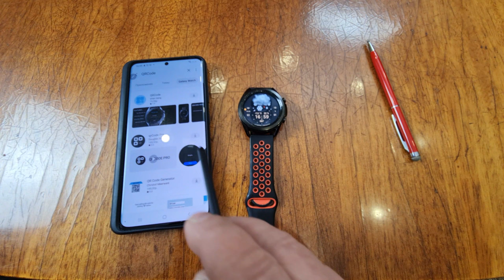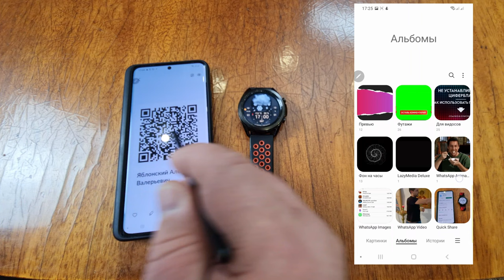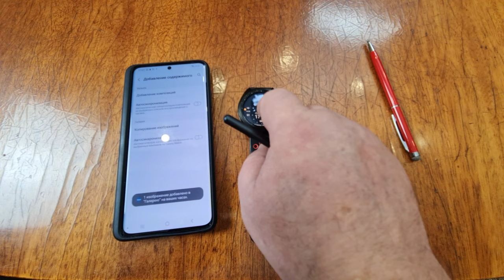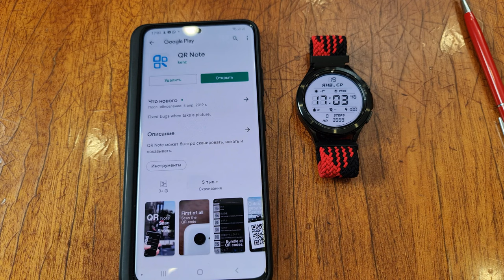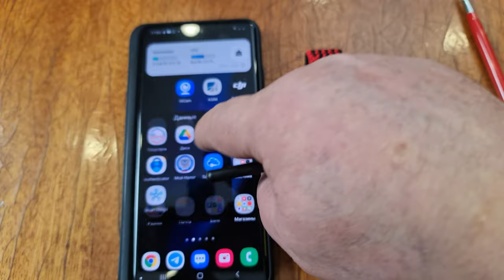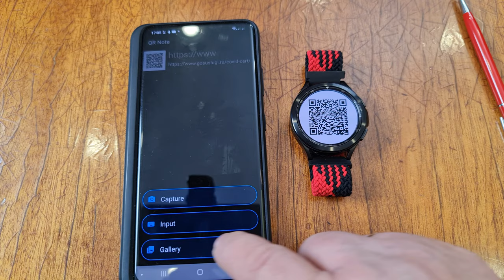Актуальное приложение и инструкция на злободневную ТЕМУ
Установить приложение для Galaxy Watch 4 и часов на Wear OS